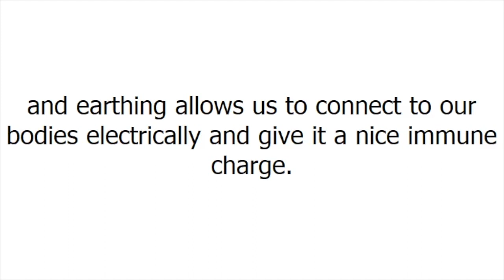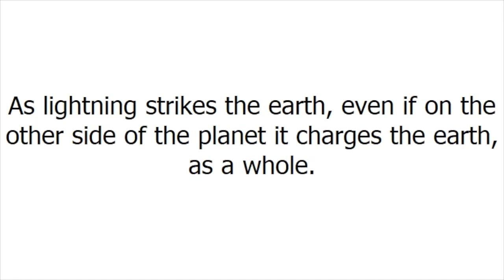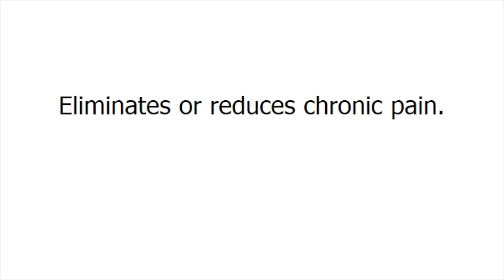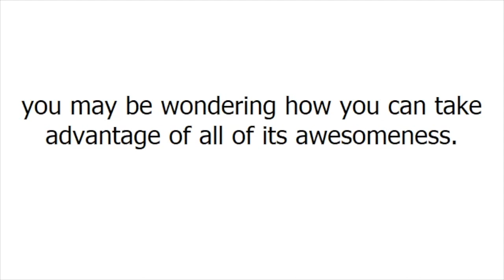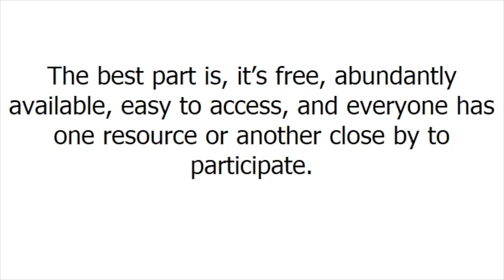Dirt Antioxidants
Dirt is possibly the most abundant and easily accessible antioxidant, immune boosting, natural resource known to man.

No.

Don’t worry; it is not recommended that you eat the dirt, but that you connect with the earth in other ways.

Many may be curious as to just how exactly does dirt charge us up with antioxidants.

This is done through a technique known as earthing.

My Books:
The Complete Idiot’s Guide To Seed Saving & Starting

The Complete Idiot’s Guide To Year-Round Gardening

101 Organic Gardening Tips

101 English Gardening Tips

Perspective Visions: Enigmatic Masterpieces

What I Use To Film My Videos: Camera: iPhone 6S Plus Lights: Chromo, Inc. 160 LED Camcorder Video Light Microphone: Clever eMic Lavalier Microphone Tripod, Camera Lenses And Other Equipment: iStablizer Dolly iStablizer Selfie Stick iOgrapher, iOgrapher 37MM Wide Angle Lens and iOgrapher 37MM 2X Telephoto Lens Kit Apps: iMovie and MoviePro **Some links above may be affiliate links**